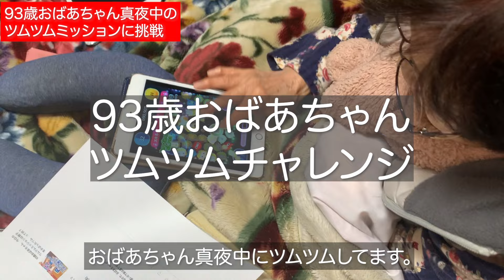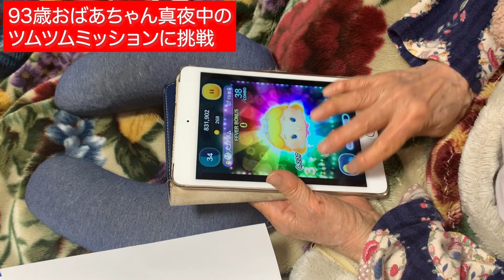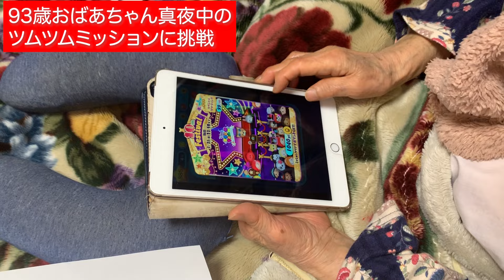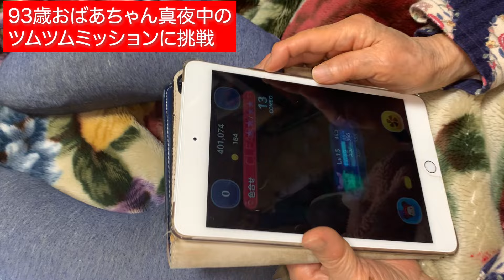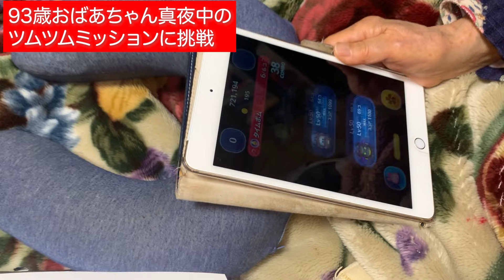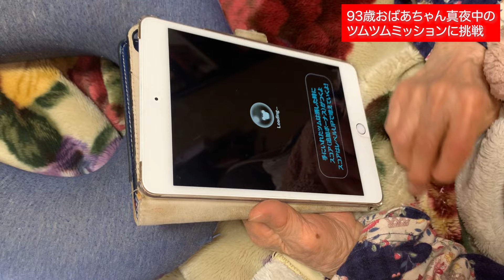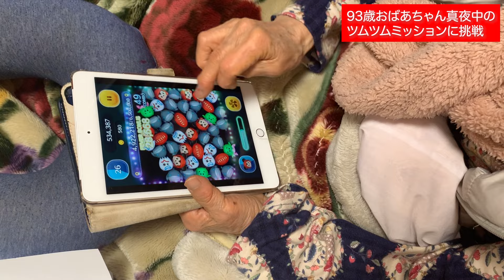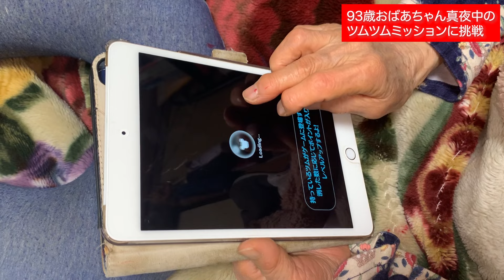93歳おばあちゃん 真夜中のツムツムミッション 最後はラグビーミッキー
夜中に目が覚めると寝床でツムツムを始めます。深夜は集中できるのでしょうか？黙々とツムツムミッションをこなして行きます。体に無理をしないようにほどほどにしましょう。